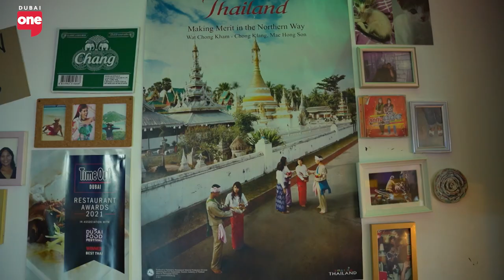The BEST Thai restaurant in Dubai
Layne heads down to JLT for an authentic Thai experience at Cafe Isan, Dubai’s  "Best Thai Restaurant"